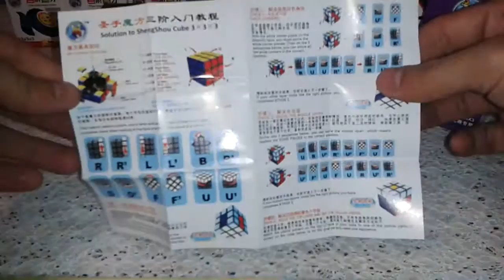Cubo mágico 3x3x3 Shengshou v4 - Anuncio ML